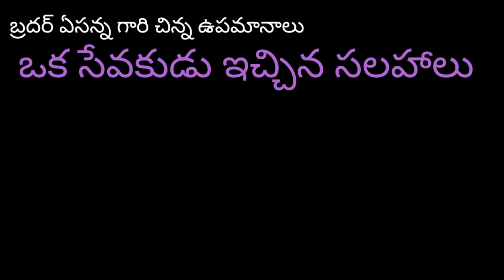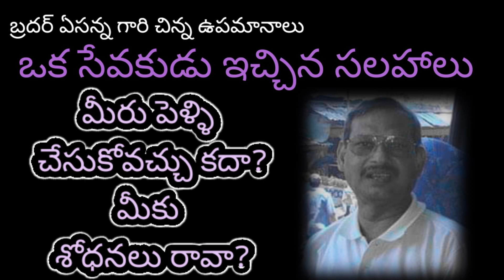ఒక సేవకుడు ఇచ్చిన సలహాలు మీరు పెళ్ళి చేసుకోవచ్చుగా? ||Christian Telugu Apostolic Marriage Message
Can you marry the advice given to Esanna by a servant? ఒక సేవకుడు ఇచ్చిన సలహాలు మీరు పెళ్ళి చేసుకోవచ్చుగా? Christian Telugu Short Apostolic Marriage Message